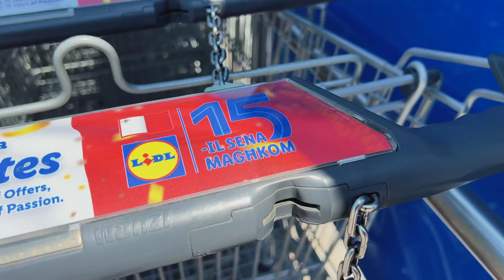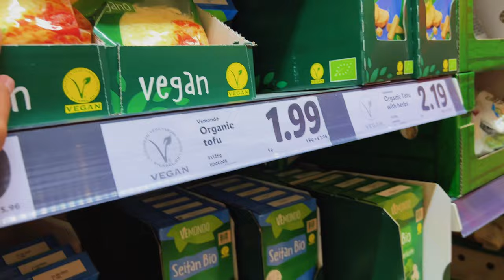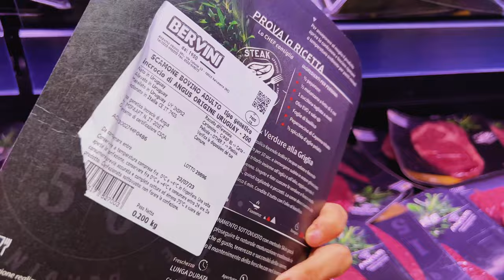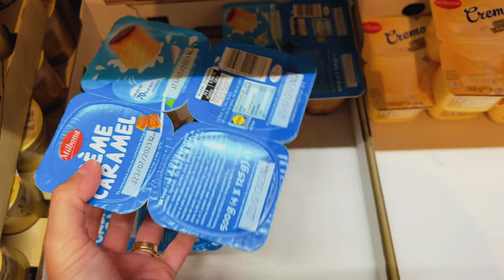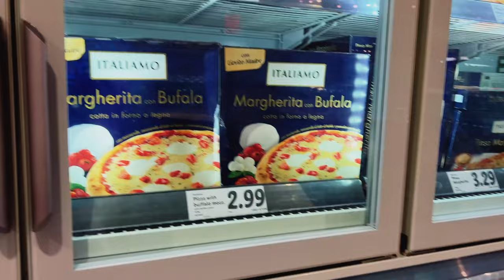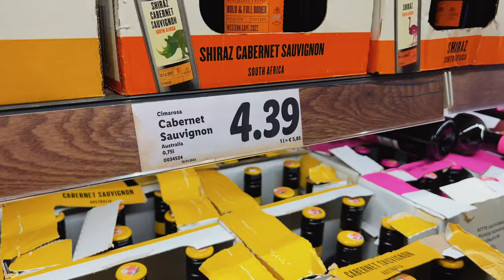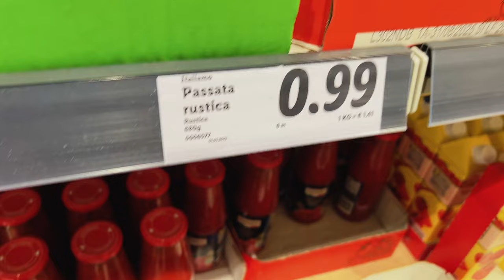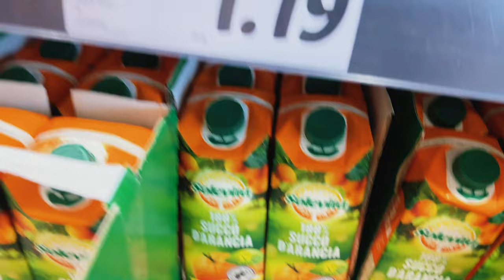ESTE É O MERCADO MAIS BARATO DE MALTA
Confira neste vídeo um tour completo (COM PREÇOS!!) pelo supermercado da rede Lidl, considerado o mercado mais barato de Malta.

O VIVAMALTA é um portal de dicas e informações dedicado aos brasileiros que querem visitar, estudar ou morar em Malta.